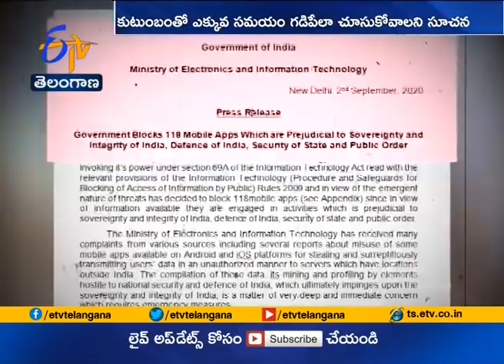Doctors warn to Parents | Children and Students Face mental Health problems | After Pubg Ban